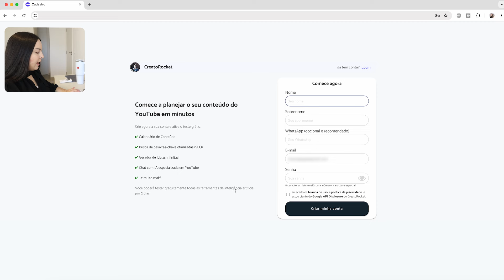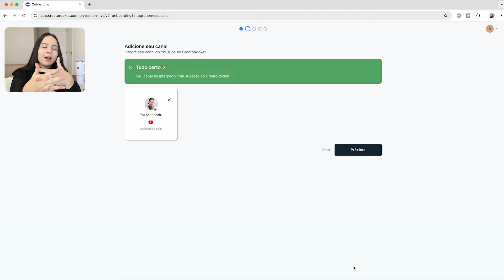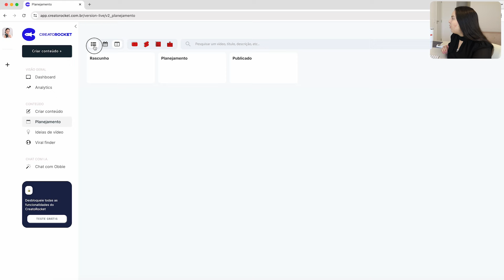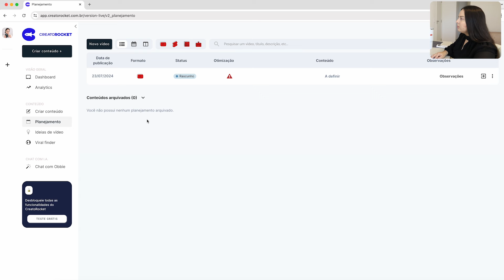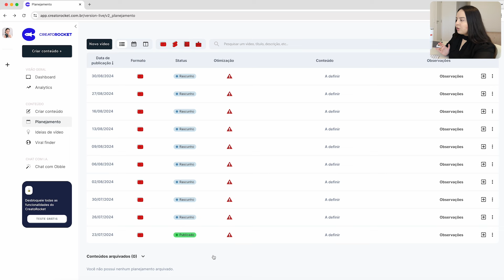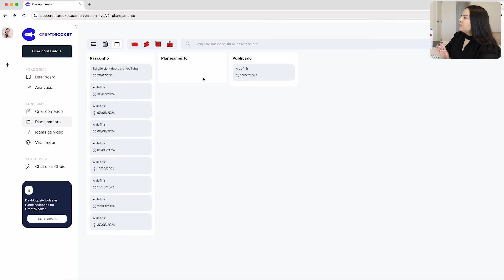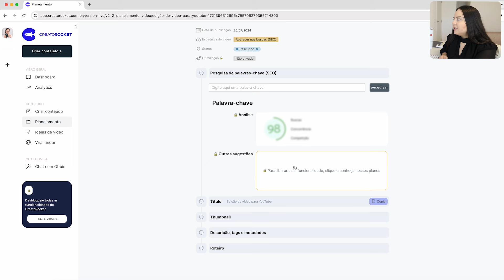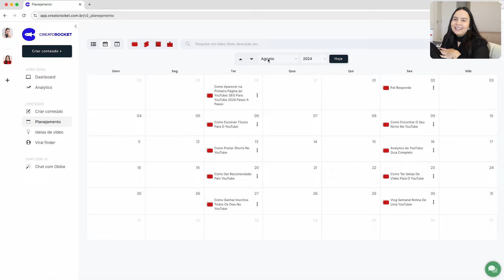Como Fazer Um Calendário De Conteúdo *Grátis* Para O YouTube (Passo A Passo Fácil e Rápido)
Ter um calendário de conteúdo com ideias de vídeo para gravar para o YouTube é essencial para conseguir postar vídeos no canal com frequência.

Nesse vídeo eu te mostro como fazer o seu calendário de conteúdo para o YouTube de um jeito muito simples, rápido e gratuito! O calendário de conteúdo já está prontinho, é só você adicionar as suas ideias de vídeo para gravar. :)

*Equipamentos:*
Câmera Principal (Canon EOS Rebel SL3)
Lente Angular (Canon EF-S 10-18mm)
Microfone de Lapela (Rode Wireless GO II Duplo)
Câmera Secundária (Canon EOS M6 Mark II)
Bateria Extra (Canon LP-E17)
Tripé Principal (Manfrotto)
Tripé Secundário (Weifeng WT3716)
HD Externo (LaCie 2TB)
Cartão de Memória (SanDisk Extreme PRO 64GB)
Cartão de Memória (SanDisk Extreme PRO 128GB)
Cartão de Memória (SanDisk Extreme PRO 512GB)
Sombrinhas Difusoras (Kit Tripé + Sombrinhas + Soquete)
Lâmpadas (Tricool Espiral 150W 5500k)
Impressora (Multifuncional HP DeskJet Ink)
Microfone (HyperX QuadCast S)
Cam Link 4K (Elgato)
iMac Roxo (Chip M1 | CPU e GPU de 8 núcleos)
Macbook Air (Apple 13.3′ Intel Core i5)
Suporte Para Notebook (Uptable Chrome)
Adaptador Apple (USB-C para USB)
Adaptador Apple (Leitor de câmera para cartão SD)

Roube Como Um Artista
A Regra É Não Ter Regras